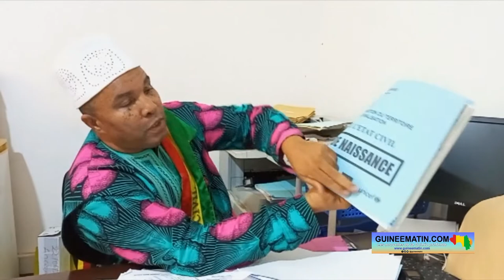Etat civil de Dixinn : de janvier à juillet, 1 179 naissances enregistrées, dont 601 filles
L’enregistrement des faits d’état civil est de plus en plus ancré dans les pratiques des populations guinéennes. La commune de Dixinn fait partie des endroits où les enregistrements des actes de naissance ont fait un saut important. De janvier à juillet 2022, la commune a enregistré 1 179 naissances, dont 601 filles. De nombreuses difficultés entourent les activités, un handicap pour le fonctionnement du service. C’est ce qu’a laissé entendre Mamadou Kana Baldé, officier d’état civil délégué à la commune de Dixinn, dans une interview accordée à Guineematin.com à travers un de ses reporters.